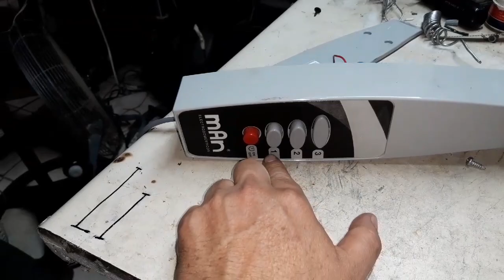Ventilador MOTOR 6 cables identificar velocidades y capacitor,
Aquí les dejo una lista de reproducción de reparación de ventiladores